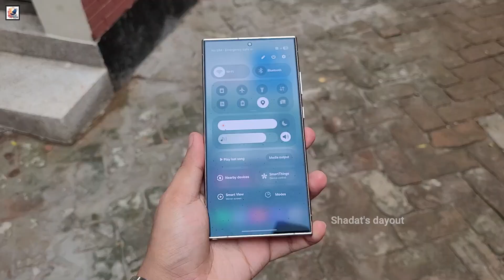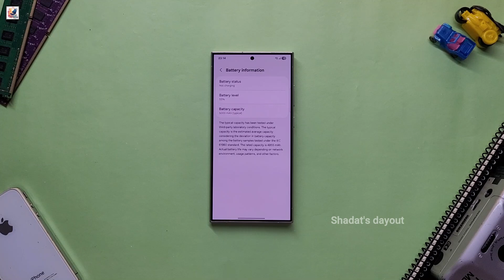Samsung Galaxy Z TriFold – The Future of Smartphones is Here!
in this video, I like to share with you guys Get a first look at Samsung's groundbreaking Galaxy Z Tri-Fold smartphone, showcased before the APEC 2025 Summit. This innovative device seamlessly transitions from a 6.5-inch phone to a 10-inch tablet. Learn about its unique design and potential limited release, I hope you guys like and enjoy it.